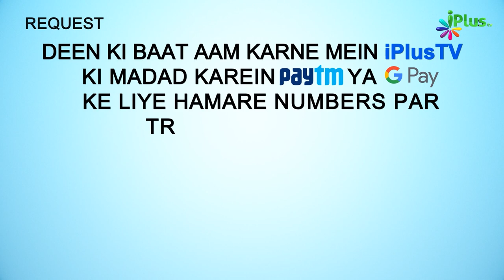Juma Namaz Ke Liye Paidal Jaane Ka Sawab | 5 Minute Ka Madarsa 337 | Shaikh Arshad Hussain Mohammadi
. Juma Namaz Ke Liye Paidal Jaane Ka Sawab | 5 Minute Ka Madarsa 337 | Shaikh Arshad Hussain Mohammadi | iPlus TV

Is Video me aap dekh rahe hain:
Maal o Dolat ke baare me islam kya kehta hai? Islam ki kya Taleem hai?
Islam ne Maal o Awlad ko Dunya ki zeb o zeenat bataya hai.
akhirat me yeh hame kaam na degi, Aakhir me kaam aayega Baqiyatus Salihat
Yani Baqi rehne wali Nekiya.
Juma ke baare me aap janege, Juma ko Jaldi aana aur khamoshi se khutba sunna, Paidal aane ki kya fazeelat hai.
Keep watching